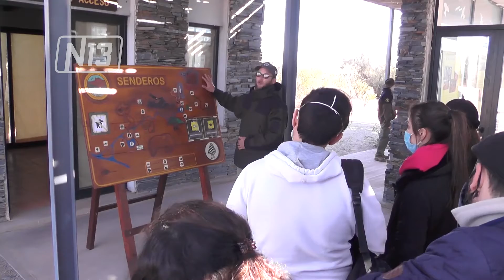REABRE EL PARQUE NACIONAL SIERRA DE LAS QUIJADAS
Luego de estar cerrado por casos de Covid, el Parque Nacional Sierra de las Quijadas reabre sus puertas al público, sobre esto se refirió el Secretario de Turismo de la provincia y respecto al pase sanitario para el ingreso. Pueden visitarlo todos los días de 8 a 17.